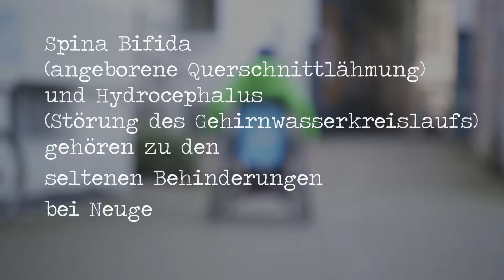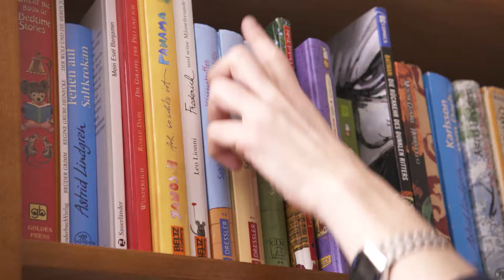Informieren, aufklären, bewegen: Ein Imagefilm über den ASBH Hamburg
Hinter den vier großen Buchstaben ASBH stehen viele engagierte Menschen: Die Arbeitsgemeinschaft Spina bifida und Hydrocephalus e.V unterstützt Menschen mit Spina bifida und Hydrocephalus sowie ihre Familien. Spina Bifida (angeborene Querschnittlähmung) und Hydrocephalus (Störung des Gehirnwasserkreislaufs) gehören zu den häufigsten Behinderungen bei Neugeborenen. Im Film begegnen wir Kindern, Erwachsenen und Angehörigen, die ihr Leben mit Hürden meistern. Für drei Minuten ist der Zuschauer Gast in ihrem Lebensalltag und erfährt dabei viel über die unterstützenswerte Arbeit des Vereins.
Idee & Regie & Produktion: Heidrun Köhlert; Kamera: Tobias Grabow; Ton: Martina Cyman; Cut: Camilla Grandt; Sprecherin: Annette Gunkel; Tonmischung bei Titoplace mit Enrico Wachtel